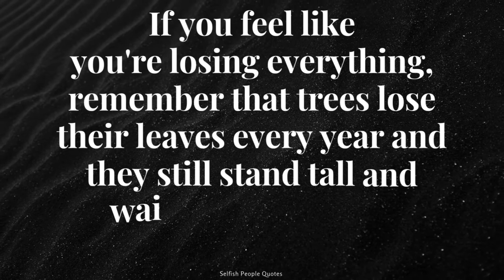Wait for better days to come.